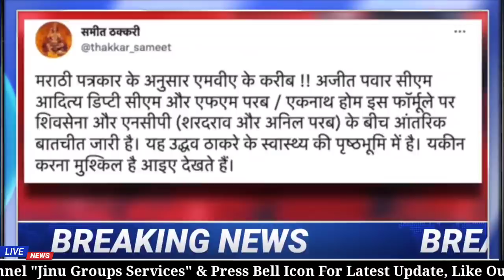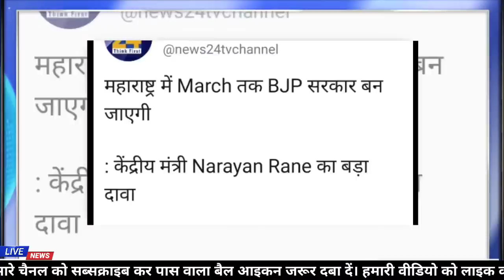CBI Big Action Against CM Uddhav Thackeray Sharad Pawar & Revolt In NCP ShivSena MVA Alliance ? BJP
About Video
On the Other Hand State BJP president Chandrakant Patil called on Maharashtra Navnirman Sena (MNS) president Raj Thackeray at his residence , fueling speculation of a possible tie-up between the two parties for the upcoming Brihanmumbai Municipal Corporation (BMC) elections slated to be held next year.

CM Uddhav Thackeray Big Decision To Go Back Home BJP & NCP Congress ShivSena MVA Alliance Crisis ?PM
The Enforcement Directorate (ED) attached immovable assets worth Rs 4.20 crore of former Maharashtra home minister Anil Deshmukh and his family in a corruption case under the Prevention of Money Laundering Act.
Parambir Singh Reached Mumbai, Uddhav Govt's Difficulty Increased

Former Mumbai police commissioner Param Bir Singh, who is facing extortion charges in several cases in the state, reached the city on Thursday.  Singh was declared as 'absconding' by a Mumbai court.
Union Minister Narayan Rane, who had courted controversy with his remarks against Maharashtra chief minister Uddhav Thackeray, today said that there will be a BJP government in Maharashtra by March next year. Rane made the remarks yesterday during his visit to Jaipur. He said that favourable changes will be visible in Maharashtra only after the BJP comes to power early next year.
Due to the statement of Union Minister Narayan Rane, the stir in the politics of Maharashtra has intensified. Narayan Rane says the Bharatiya Janata Party government will be formed in Maharashtra in the month of March.

Former Maharashtra CM and Union Minister Narayan Rane said that the BJP government will be formed in Maharashtra by March. On the other hand, NCP chief Sharad Power is reaching Delhi this afternoon after canceling all his programs along with Praful Patel. Fadnavis has also reached Delhi this morning.

Union Minister Narayan Rane, who had courted controversy with his remarks against Maharashtra chief minister Uddhav Thackeray, today said that there will be a BJP government in Maharashtra by March next year.
Shiv Sena has given a huge jolt to Mamata Banerjee's dream of forming THIRD FRONT against Modi Government. Via its mouthpiece 'Saamana', Shiv Sena launched sharp attacks on Mamata Banerjee. Watch this LIVE news report to know more.
The Supreme Court on Monday indicated its prima facie view that the CBI, and not the Maharashtra police, ought to probe the allegations of corruption and misconduct against former Mumbai police commissioner Param Bir Singh. A Bench led by Justice Sanjay Kishan Kaul did not stop the police from continuing with their probe but restrained it from filing charge sheets against the former top cop.

1. NCP President Sharad Pawar is playing a big game with CM Uddhav Thackeray and Shiv Sena to pull Congress out of MVA alliance
3. Congress leaders are angry with Shiv Sena for not sending invitation to Congress leaders in Aurangabad program of Aditya Thackeray
4. Mumbai Congress leaders have written to Sonia Gandhi, requesting her to leave the alliance with Shiv Sena
5. Many types of corruption have been exposed in Uddhav government - Uddhav Thackeray and Shiv Sena leaders are stuck in land scam, power scam etc.
6. land scam between Uddhav Thackeray's wife Rashmi Thackeray and Anvay Naik.
7. Congress to decide to exit MVA alliance soon
9. BJP will form government in Maharashtra in the coming two-three months by dropping Uddhav Govt
10. Leaders of Maharashtra Congress can rebel from party
12. Ajit Pawar may leave the NCP